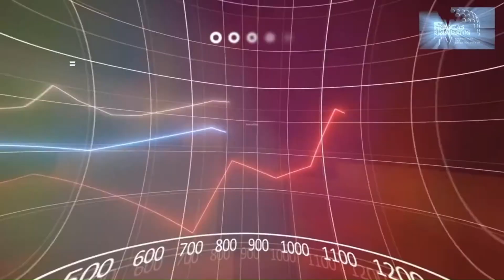1a parte ENTRE FINANZAS E IMPUESTOS Plataformas digitales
Una plataforma digital es el software y la tecnología que se utilizan para unificar y optimizar las operaciones de negocio y los sistemas de TI. Una PlataformaDigital funciona como la columna vertebral de una compañía para las operaciones y el engagement del cliente.